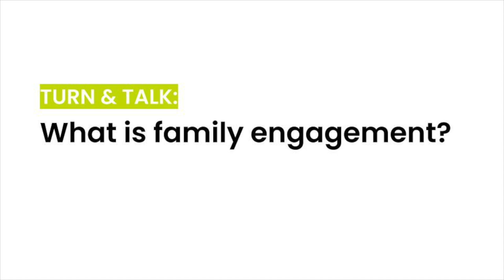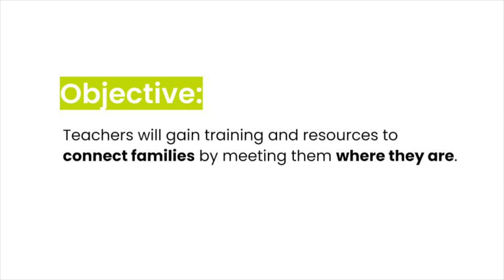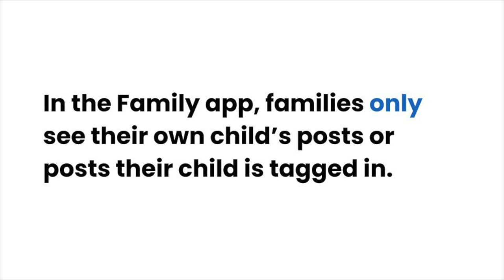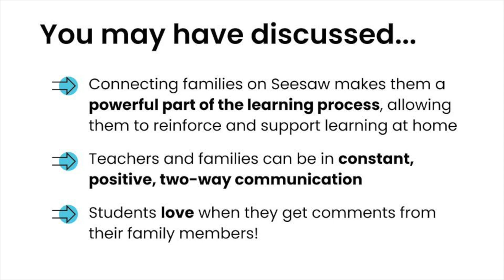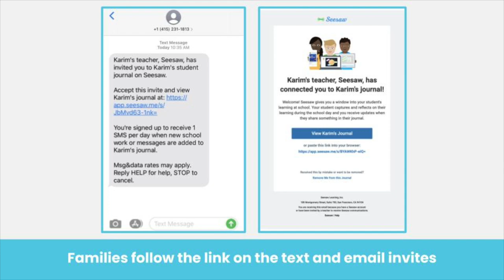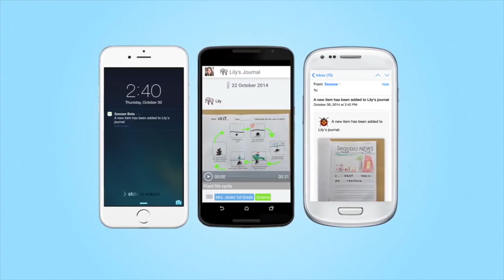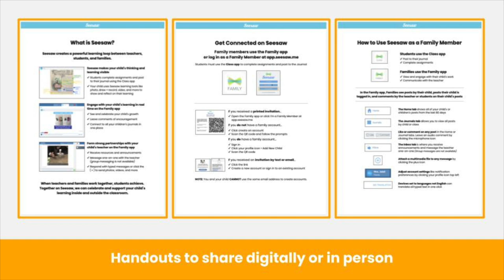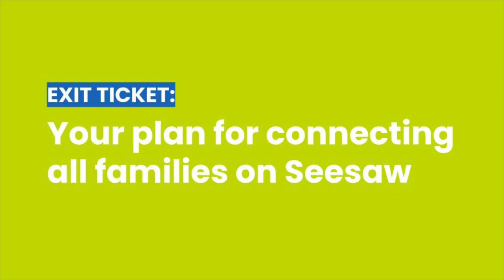Train the Trainer: Get Families Started on Seesaw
Audience: Trainers/coaches that will be delivering the “Get Families Started on Seesaw” PD to staff

Overview: Trainers/coaches will review resources and experience the “Get Families Started on Seesaw” PD as a participant

Learning Outcomes:
- How Seesaw helps teachers develop strong partnerships with all families
- 3 ways to invite families in Seesaw
- How to support all families to connect